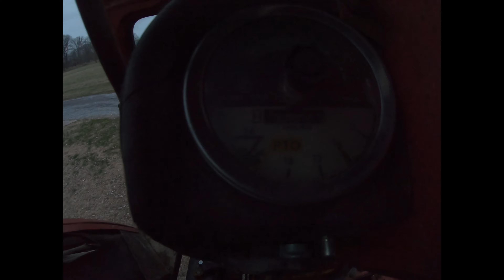Biggest 2wd tractor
Our new 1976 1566 International Harvester Black Stripe